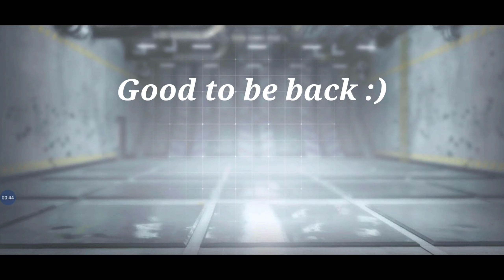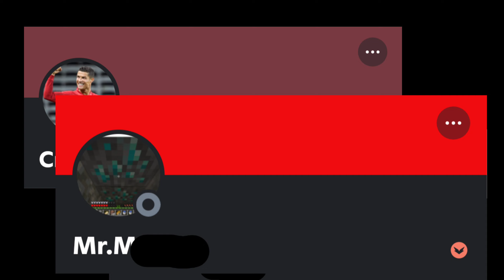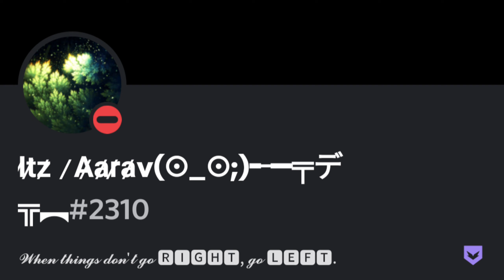Call of Duty short Montage | 💯 Subscribers special | R.A.G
This is not only my achievement, this is even the subscribers' achievement.

This is just a short Montage, another cool montage is coming up. 😎